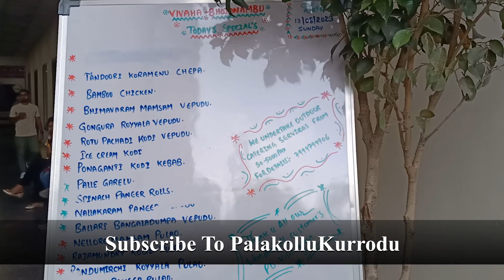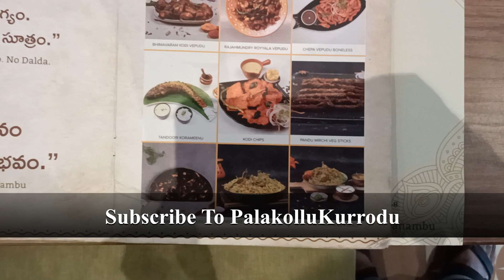Culinary Delights from Telugu Heartlands | Exploring Vivaha Bhojanambu Restaurant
🍽️ Embark on a Gastronomic Journey 🌶️ | Vivaha Bhojanambu Restaurant Review

Welcome to a world where flavors dance on your taste buds and every dish is a masterpiece in its own right! Join us as we venture into the exquisite world of Vivaha Bhojanambu Restaurant, a culinary haven that brings the essence of Telugu cuisine to life.

🍛 From the vibrant kitchens of Telangana, Andhra, and Rayalaseema, this restaurant offers a tantalizing array of dishes that capture the rich heritage of these regions. Each bite is a symphony of flavors, a blend of tradition and innovation that's sure to leave you craving for more.

🍖 Indulge in the quintessential Raju Gari Bhojanam, a feast that presents 5 divine varieties of non-veg curries. Picture this: Mutton Curry, Chicken Fry, Royyala Vepudu, Chepala Pulusu, and Avakai Kodi Guddu, all meticulously prepared to perfection.

But that's just the beginning! 🍗 Sink your teeth into the Golconda Kodi, where succulent marinated chicken is enveloped in a potato embrace before hitting the fryer. Ever heard of Bheemavaram Stuffed Peethalu? Spicy crab meat nestled within a crab shell, delivering a taste of coastal delight.

The surprises continue with Bamboo Chicken, a tantalizing preparation where marinated chicken chunks find their cozy abode within bamboo, then treated to the Tandoor Batti's warmth. Don't miss the Rajahmundry Royyala Vepudu, a dish that showcases the prowess of Andhra spices, elevating small river prawns to unforgettable heights.

And for those who truly appreciate culinary artistry, Tandoori Chepa beckons. A whole fish, the Murrel Fish, basks in the embrace of spices and the tandoor's fiery caress, resulting in a dish that's as visually stunning as it is delectable.

🎥 Join us on this delectable exploration as we share our Vivaha Bhojanambu experience, one bite at a time. If you're a food enthusiast, a Telugu cuisine lover, or simply seeking a unique dining escapade, this video is your golden ticket.